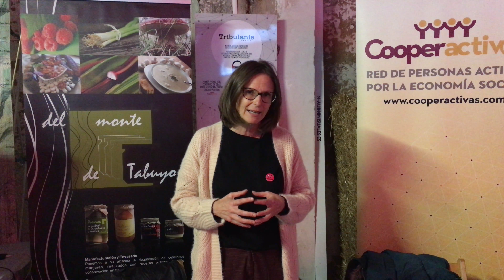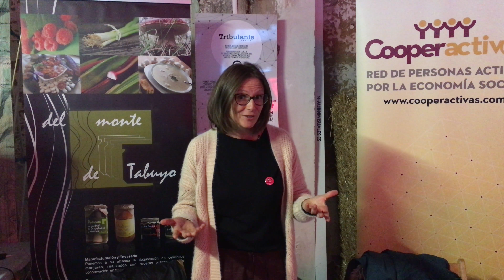Cooperactivas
Expositor de la Feria PRESURA 2018 II Feria para la repoblación de la España